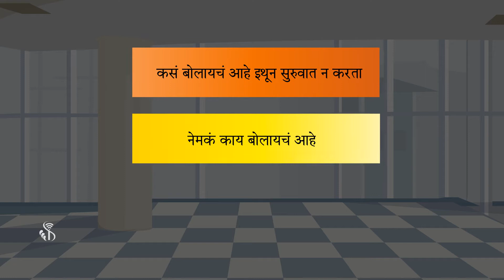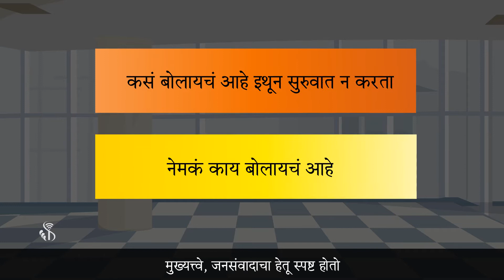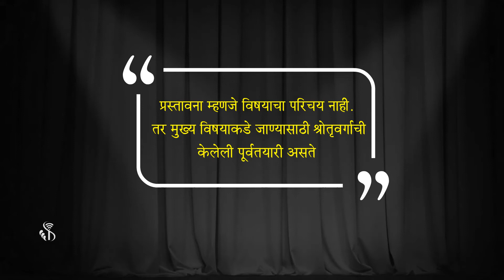Soft Skill | Quality Structure for Public Speaking | Marathi